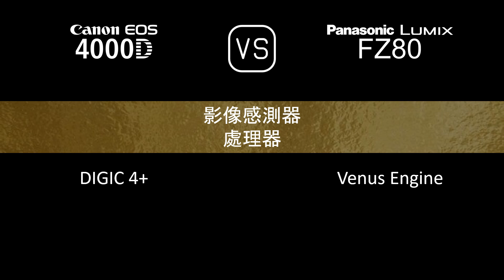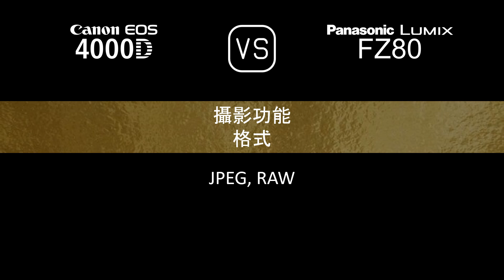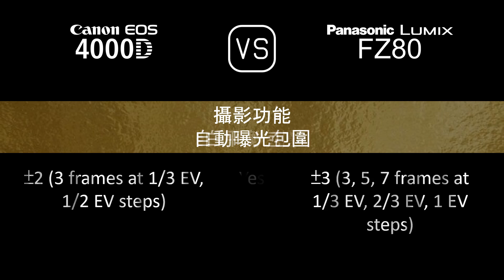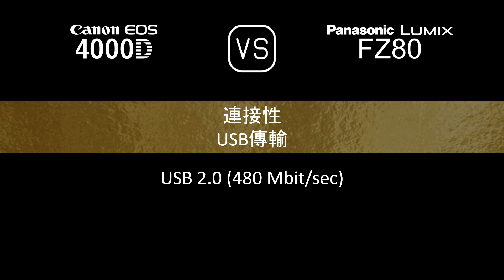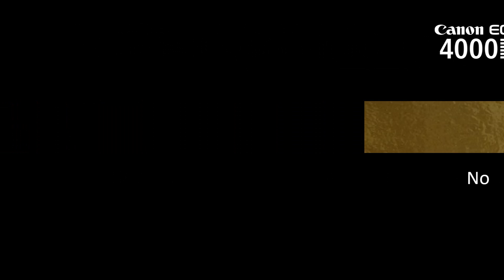Canon EOS 4000D 與 Panasonic Lumix FZ80 的規格比較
本片是 Canon EOS 4000D 與 Panasonic Lumix FZ80 的功能概述和規格比較 (comparison of specifications)，希望對您有所啟發。感謝您的支持。

00:24 推出
00:32 機身
00:41 影像感測器
01:05 影像
01:21 光學與對焦
02:10 屏幕
02:30 取景器
02:46 攝影功能
03:47 錄像功能
04:04 儲存
04:08 連接性
04:36 物理特性
04:56 雜項